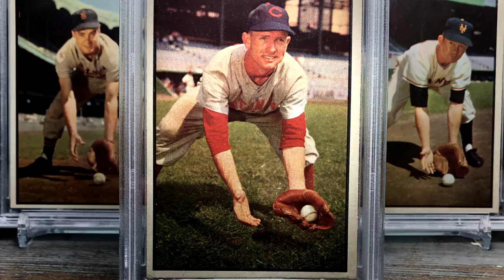1953 BOWMAN COLOR No. 26 - Roy McMillan